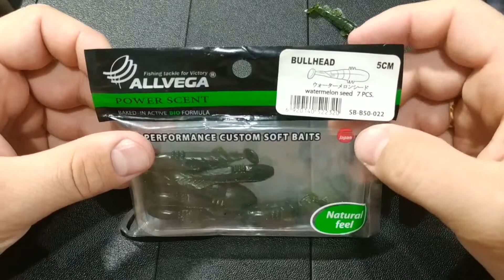Видеообзор виброхвостика Allvega Bullhead по заказу Fmagazin